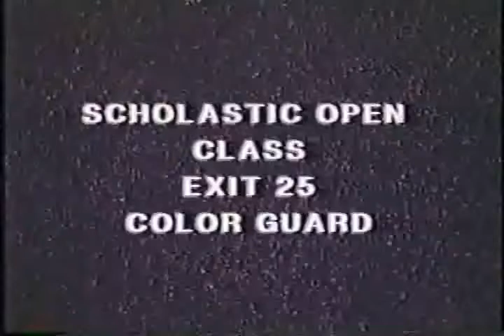1998 - Exit 25 (Bradley Central High School Winterguard) - Hats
1998 Southeastern Colorguard Circuit Championships, Bradley Central High School, Cleveland, TN

1998 SCGC Championships